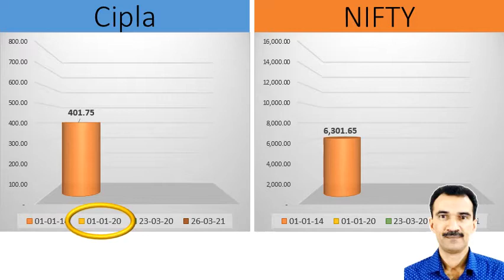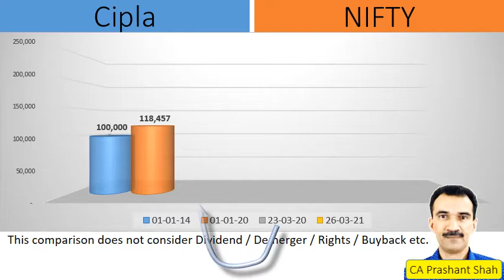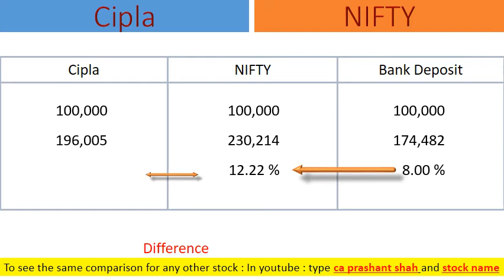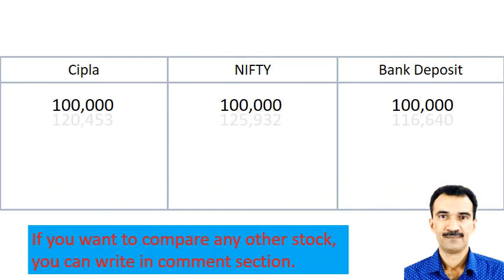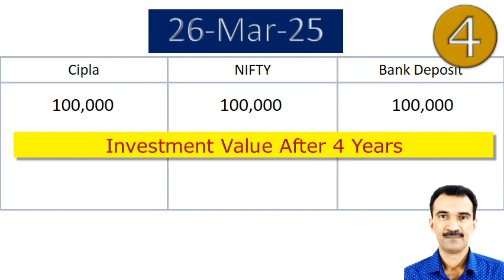Cipla Share Analysis